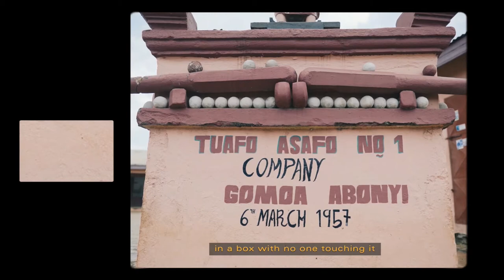Meet the master flag-maker preserving the Ghanaian Fante culture’s rich past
For Ghana's Independence Day, Document premieres a short film about Baba Issaka, custodian of the Fante Asafo flags. Story by Ekow Barnes. Directed by Curtis Essel. Videography by Curtis Essel. Photography by David Nana Opoku Ansah. Photo Assistant: Sharifah Issaka. Creative Direction: Barbara Eyeson & Curtis Essel. Produced by Barbara Eyeson. Scored by David Ansah. Translator: Ato Ewusi.